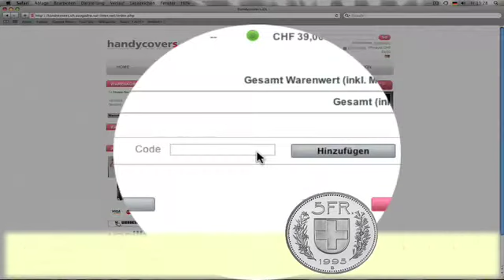Handycovers - Dein persönliches Hardcover für dein Iphone!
Bist du auf der Suche nach einem Geschenk für deine Liebsten in eine Sackgasse geraten? Nicht verzagen, VideoGang fragen:

Gehe einfach auf handycovers.ch. Dort folgst du den 5 einfachen Schritten und nach kurzen 3 Tage warten hebt sich dein iPhone 3G, 3GS oder 4 von allen anderen ab.